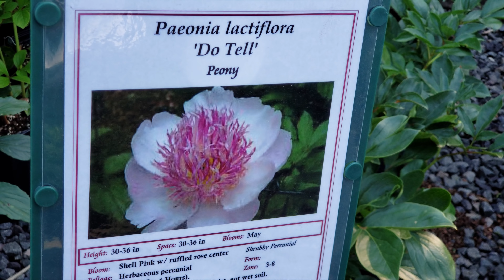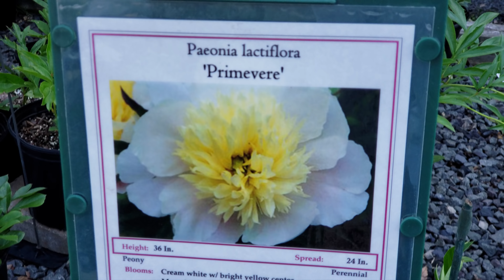부귀를 상징하는 꽃중의 꽃 모란꽃 (목단꽃)《Paeonia Suffruticosa (Peony) in beautiful bloom》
🌺  목단은 모란이라고도 하며 꽃말은 "부귀, 영화, 왕자의 품격, 행복한 결혼" 입니다.
목단꽃(모란꽃)은 부귀를 상징하는 꽃으로 정원에서 많이 키웁니다.
옛 어른들은 목단(모란)을 귀히 여겼고 이불이나 신부의 예복 병풍등에 수를 놓아 부귀 영화를 염원 했습니다.
선조들은  "꽃중의 왕"으로 부귀의 상징으로 여기며 좋아하던 목단(모란) 꽃 입니다.  ~~♡